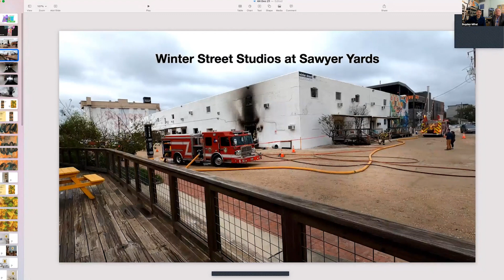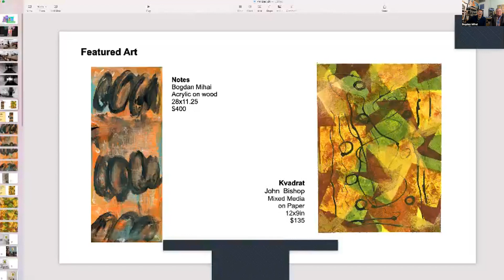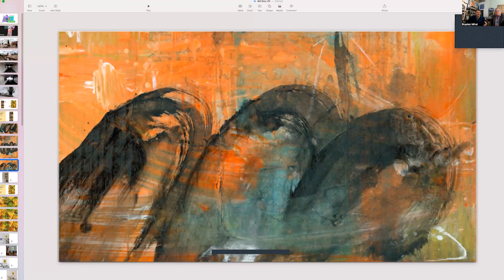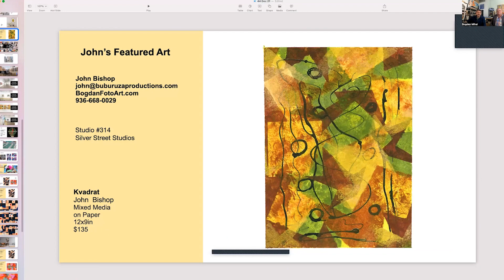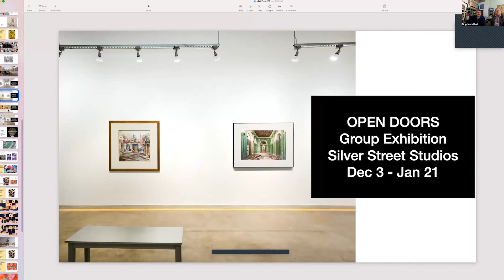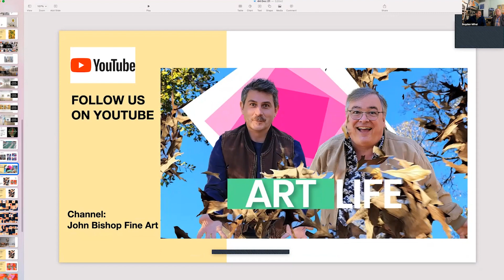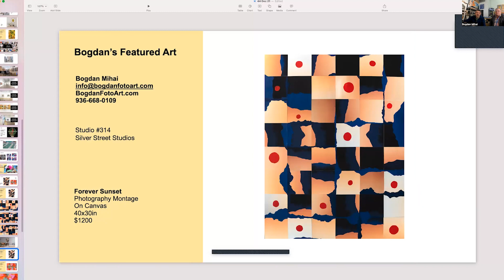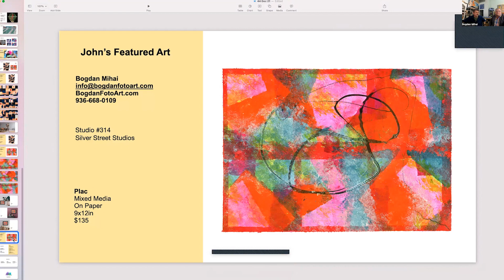Art Chat with John and Bogdan, Ep. 44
Art Chat with John Bishop & Bogdan Mihai is a weekly live presentation of what’s going on in John's and Bogdan’s art business: What they’re doing; what they’re creating; and any news of the day.  The episodes are 30 minutes long, and will be posted to YouTube after the live stream is complete.  Stop by, get to know the artists a little better, ask questions if you like, and take a break from your day to talk about art.

All of the artwork presented is for sale, so please check the website for purchasing options, or just contact the artists directly.  All prices are for unframed artwork, so framing and shipping are not included in the price.  We are happy to make arrangements for both, but those costs will be tallied separately.  We are both happy to consider consignment work as well, so please inquire if you are interested.

John and Bogdan maintain studios in Houston at Silver Street Studios, 2000 Edwards St. Houston, TX 77007. Studio #314.  They are open most days, or by appointment at John:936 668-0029 or Bogdan:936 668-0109.

John bishop fine art, art studio, art studio Houston, interior decor